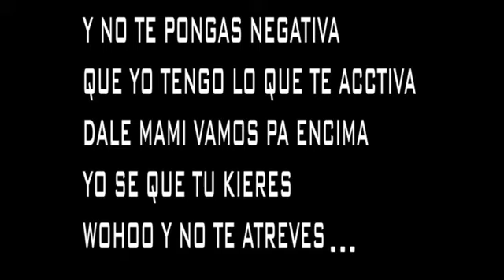Lucky mgm ft Slim Edu ft Lil Wado - Los MGM